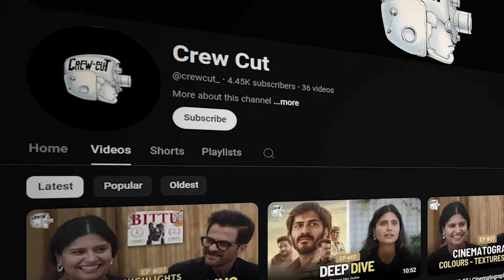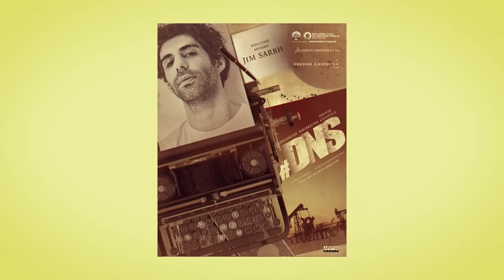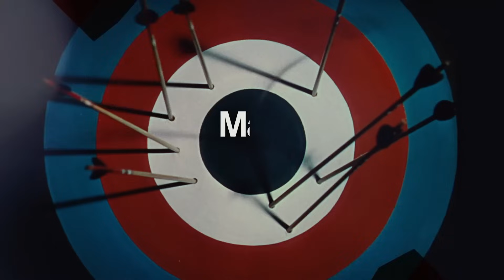Jim Sarbh Interview | Suchin Mehrotra | The Streaming Show EP6 | Made In Heaven, Rocket Boys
Why Actors Are Feeling The Film Industry Slump In 2024 Ft Jim Sarbh

Enjoyed the episode? Catch all the episodes of Season 1

0:00 - Highlights
0:40 - Intro
1:55 - "There are no safe bets anymore"
4:36 - Rocket Boys and the formulaism in the industry
7:55 - How the other factors affect an actors choice
8:29 - Should Rocket Boys have been on Netflix?
9:30 - Do you consider seasons of a show when signing it?
11:20 - Is there less money and work for actors in 2024?
13:58 - Theatre v/s OTT
18:42 - "Don't want to play a villian anymore"
20:49 - Working on the Telugu Film with Nagarjuna
22:38 - Can you be a star if you're available?
26:18 - Giving in to the social media pressure
30:36 - Issues with talent management agencies
36:31 - How Jim prepares for his roles
38:00 - Advice to young actors
41:00 - One thing he would change about the streaming space

What’s it like being an established actor in 2024? What’s it like navigating and bouncing between shows and films, platforms and mediums, theatrical and streaming?

To shed light on just that, for the season finale of The Streaming Show podcast, I spoke to Jim Sarbh. It feels like the talented actor has been everywhere over the last few years. On streaming, we’ve seen him on popular shows like Four More Shots Please, the beloved Made In Heaven, and one of my favourites Rocket Boys for which he even bagged an international Emmy nomination.

He also recently started his own YouTube series Crew Cut, which I strongly recommend, in which popular actors interview the storytellers and artists behind the scenes about the craft of filmmaking.

Jim spoke to me about the ongoing …often soul-crushing conflict between an actor and artist wanting to do good work against the constant calculations of playing the positioning and perception game. Along with the current slump and uncertainty within the film industry, flitting between Shakespeare and playing the villain in his first Telugu film, his thoughts on the talent management ecosystem, and a whole lot more.

Lights and Camera - Rahul Chaudhary
Video Editor - Rahul Krishnan